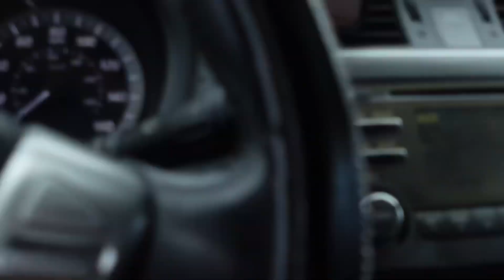WEEKLY VLOG l PAMPERED DAY, GALENTINE 💖, SUPER BOWL PARTY l JORDAN SIMONE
Dropping a weekly vlog this week and this week was definitely memorable. I had so much fun with family and friends and wanted to bring you guys along. I hope you enjoy. Xoxo